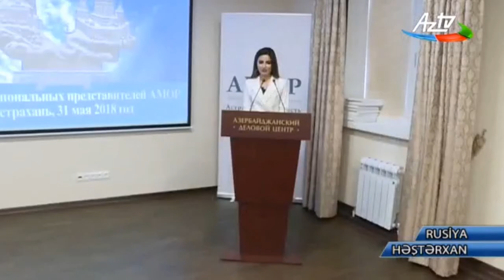В Астрахани состоялась встреча с членами региональных представительств АМОР